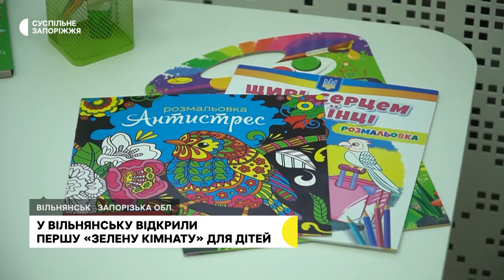У Вільнянську відкрили простір для дітей, які стали жертвами насилля чи свідками злочину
Першу «зелену кімнату» для роботи із дітьми та підлітками відкрили у Вільнянську, Запорізької області. Там правоохоронці та психологи працюватимуть із тими, хто пережив насильство або став свідком злочину, - про це «Суспільному» повідомила начальниця відділу ювенальної превенції Нацполіції області Ольга Зінченко. За її словами, в «зеленій кімнаті» працюватимуть з дітьми та підлітками із Запоріжжя та прифронтових громад області.